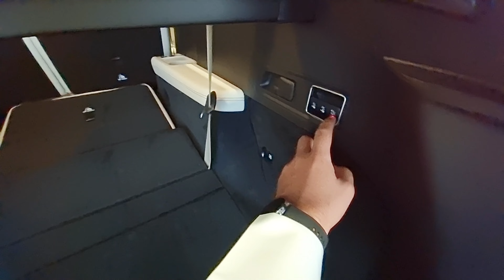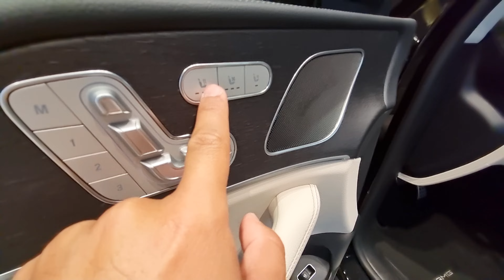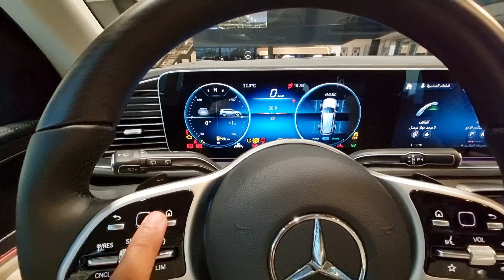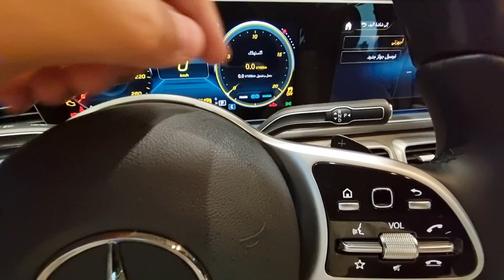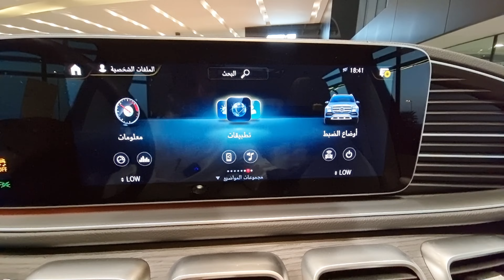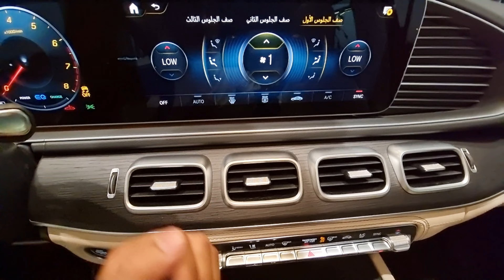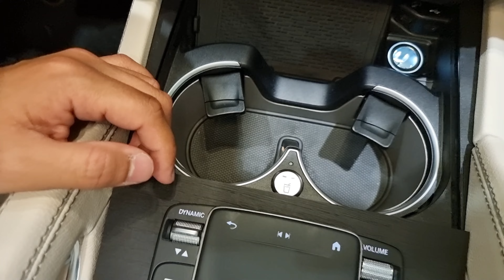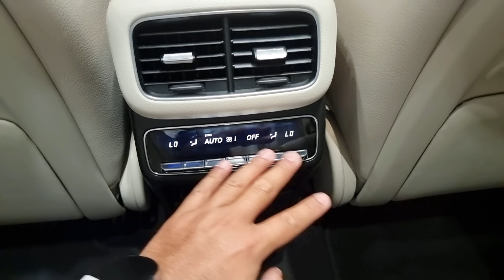مرسيدس GLS450 4MATIC 2021 هل ينافس فعلاً ؟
ضيفوني على السناب والإنستقرام في تغطيات حصرية وصور مختصرة عن السيارات اضغط على الرابط يحولك مباشرة

للسناب

للإنستقرام